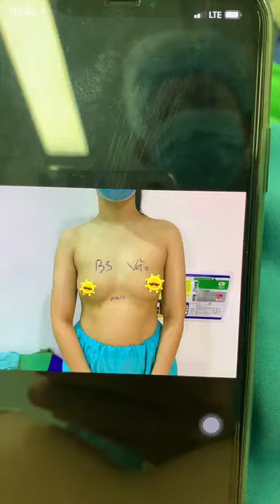Thẩm mỹ v1 Dr. Lê Viết Văn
[Trực tiếp] Dr. Lê Viết Văn vừa thực hiện xong ca ngực đẹp suất xắc cho chị KH Dung
Sau 60p nâng v1 nội soi l túi độn nano motiva cao cấp size 355 pt qua đường nách
Nếu các bạn đang có điều gì băn khoăn hay thắc mắc thì hãy đặt câu hỏi ngay dưới Livestream này để bác sĩ trực tiếp giải đáp cho các bạn nhé !!

⚜️ Bác sĩ Lê Viết Văn -  20 năm kinh nghiệm - Phó khoa phẫu thuật thẩm mỹ bệnh viện Tân Hưng.
⛳️ Địa chỉ: 871 Trần Xuân Soạn, Tân Hưng, Quận 7, Hồ Chí Minh